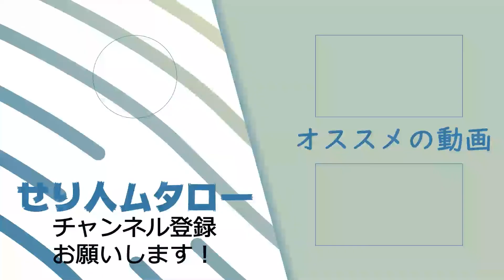冷凍 マグロ を おいしく解凍 する方法を 伝授 します【 せり人ムタロー ・ 魚料理教室 】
解凍 マグロ　と聞いてどんな印象を持ちますか？

安い、 スーパー でよく見る、などなど様々だと思いますが、
食感が悪い、おいしくない、などというマイナスの印象を
持つ方も多いのではないでしょうか？

そこで今回はおいしい 解凍マグロ を
食べるための 解凍方法 を 伝授 します！

冷凍マグロ をゲットしたら、ぜひこの方法で 解凍 してみてください！
解凍をする際に ひと手間 加えるだけでとてもおいしくなります！

初心者でも魚をさばけるようになるように、分かりやすく解説しています。

初心者でもできる魚料理の簡単レシピを解説しています！
「魚さばき教室」と合わせてご覧ください！
【目次】
00:00 オープニング
00:12 食材紹介
01:03 調理中(普通に常温解凍)
01:14 調理中(しっかり処理)
03:37 実食
04:13 感想
せり人ムタローチャンネル
美味しい魚の魅力や魚料理の基本レシピなどをお伝えしていきます！
お刺身が大好きです。

▼ムタローオススメの動画
スーパーで マグロ を選ぶコツは〇〇‼️プロの目利きを伝授！【 魚 目利き ・せり人ムタロー】

実は 一番美味しい  不格好 な まぐろ サク の きれい な 切り方【 魚さばき方教室 ・せり人ムタロー】

▼魚でおすすめのサイト
☆魚の情報ならここ！